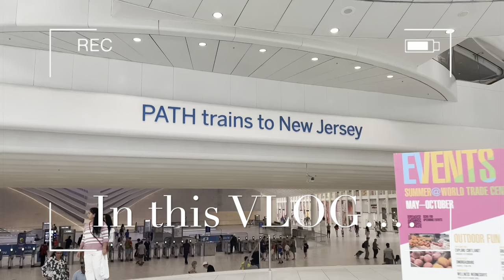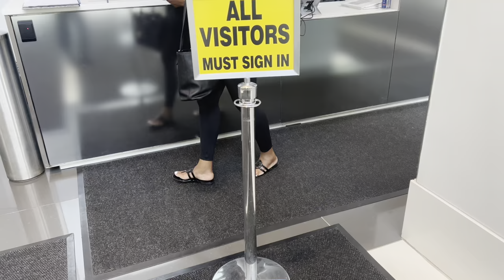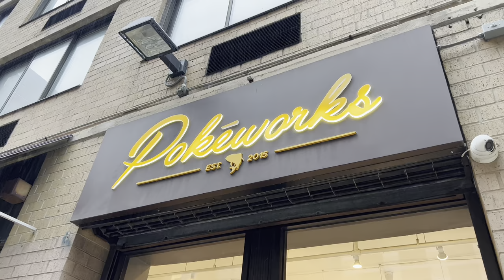NYC Model Vlog | Sharing Modeling Tips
Hey Y'all! Here's a few busy days in my life as a model in NYC! In this video, I share some insight for aspiring models :)

🎥  NYC Model Vlog | A Few Days In My Life

🌟Clubhouse: @thomasinamyresa